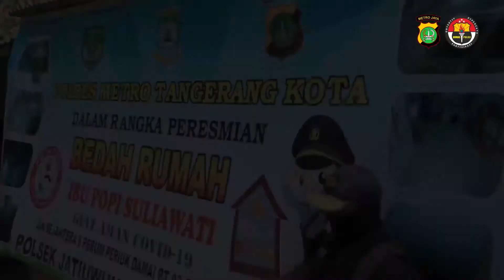3 PILAR BEDAH RUMAH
Kegiatan Empathy Bulding dan Social Bonding Kapolres Metro Tangerang Kota, Dandim 0506/Tng dan Walikota Tangerang Berupa Bantuan Perbaikan Rumah (Bedah Rumah) di kediaman sdri. POPPY yang beralamat di Perum Periuk Damai Jl. Sejahtera VI RT. 003/008 Kel. Periuk Kec. Periuk.